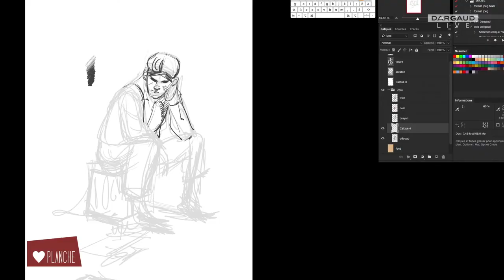Au cœur de la planche avec Mikaël (Bootblack)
Mikaël dessine New York comme personne : on voit la brume, on sent la poussière des rues, on entend le bruit de métal provenant des chantiers de construction, on est immergés avec les héros dans la Big Apple des années 1930.
Au travers de plusieurs diptyques (Giant, Bootblack...), l'auteur nous raconte cette ville comme un personnage à part entière de ses bandes dessinées.
Passionnant, il nous explique son travail, à la tablette, ses choix de cadrage, son trait qui "gratte" l'écran de la tablette comme sur le papier...